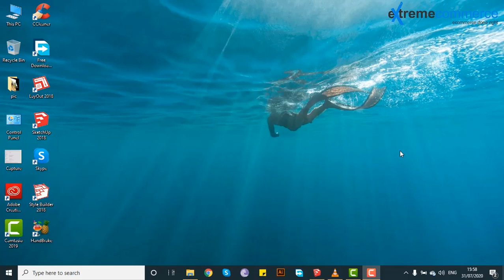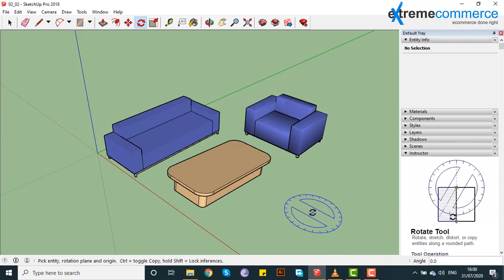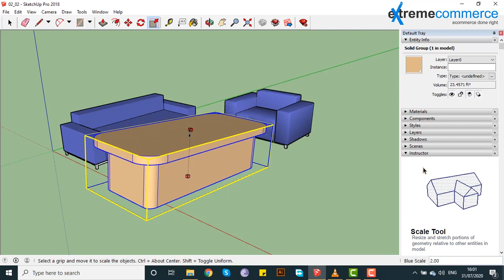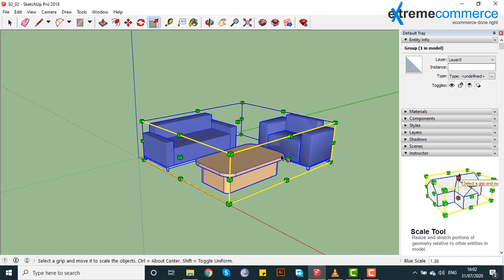11 Scale and rotate objects | Urdu / Hindi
In this enlightening video, you'll discover:

 Scale and rotate objects